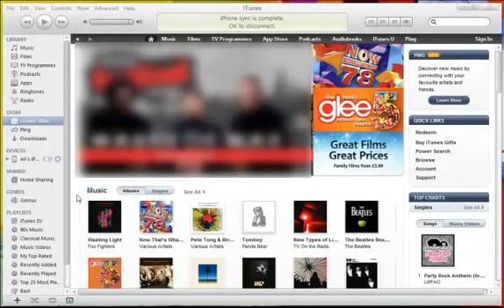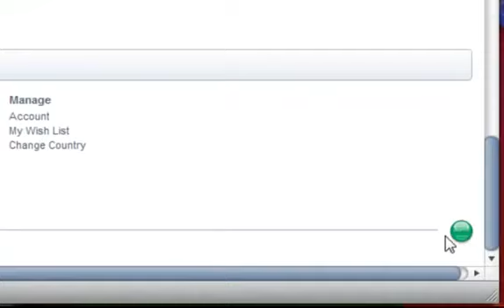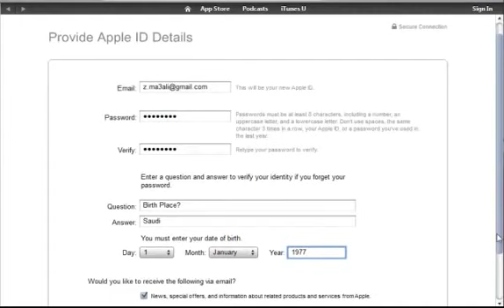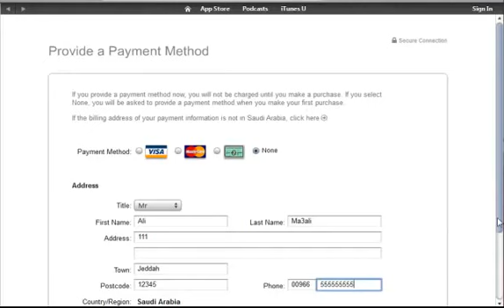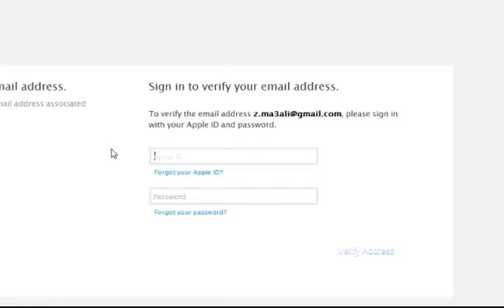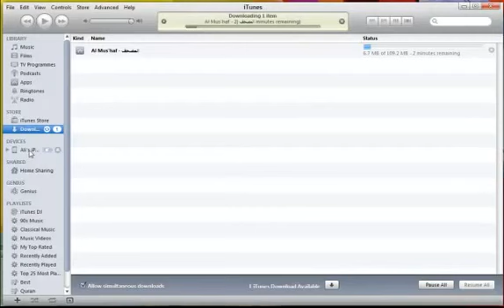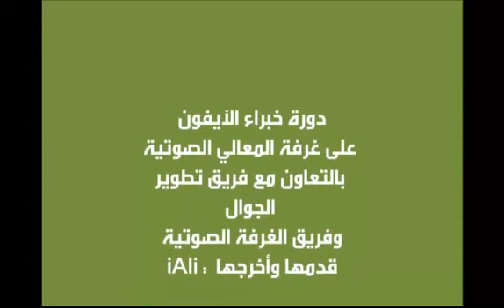دروس (v.1] (iPhone] الدرس 07: إنشـاء حساب مجاني في الآيتونز.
الدرس السابع : إنشَاء حساب مجاني في متجر الآيتونز .
بالتعاون مع شبكة المعالي الاسلامية تحت عنوان :دورة خبراء الآيفون - iPhone Experts Sessions.
جميع الحقوق محفوظة لصاحبها.